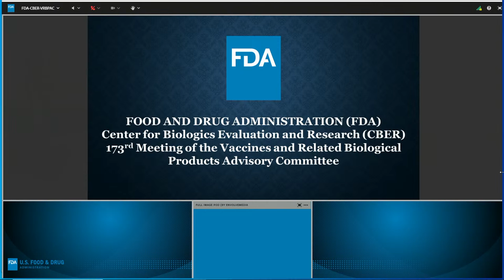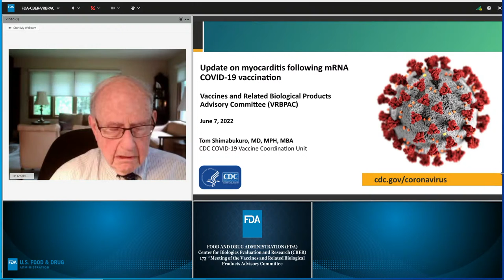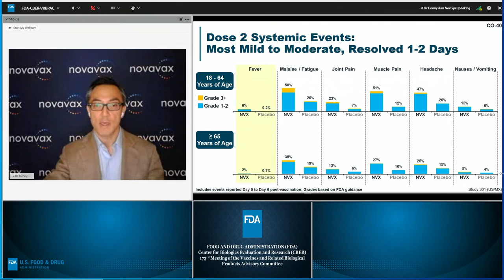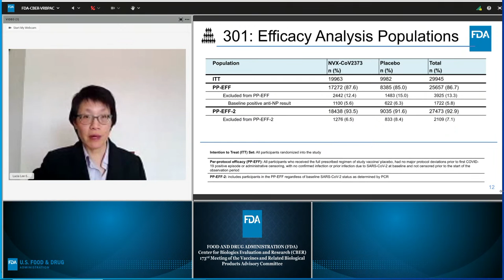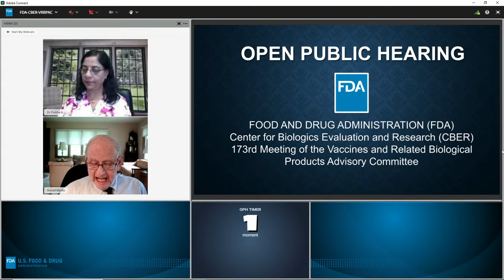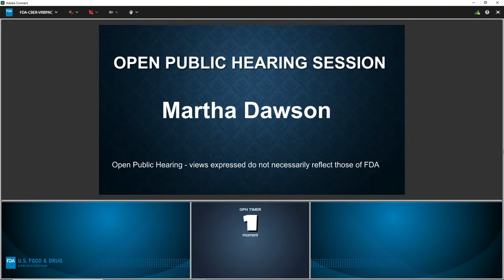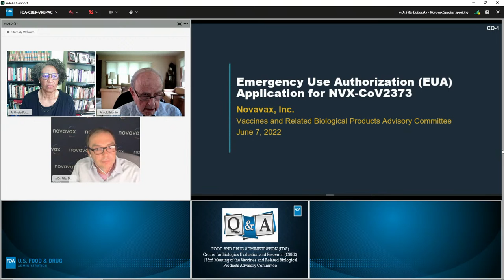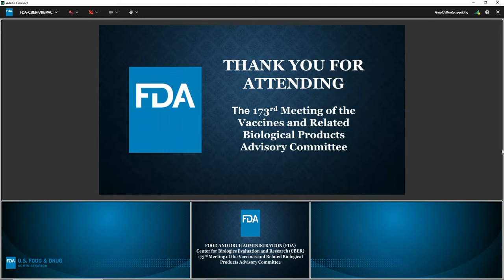Vaccines and Related Biological Products Advisory Committee – 6/7/2022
Join the U.S. Food and Drug Administration for an upcoming meeting of its Vaccines and Related Biological Products Advisory Committee (VRBPAC) to discuss an Emergency Use Authorization request from Novavax for a COVID-19 vaccine for individuals 18 and older.